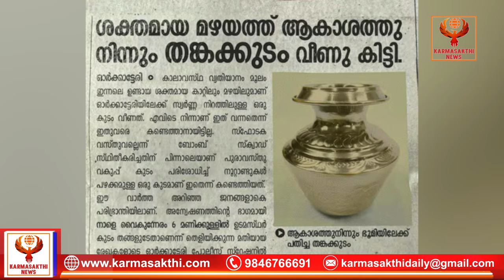ഇന്ദ്രജിത്തിന് തങ്കക്കുടം വീണുകിട്ടി